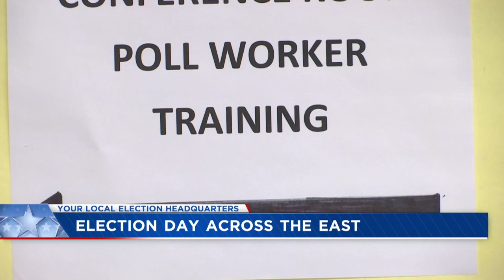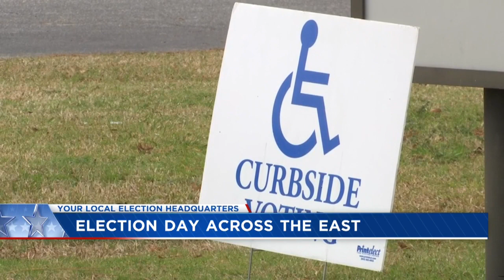YLEH: U.S. House District 1 Race